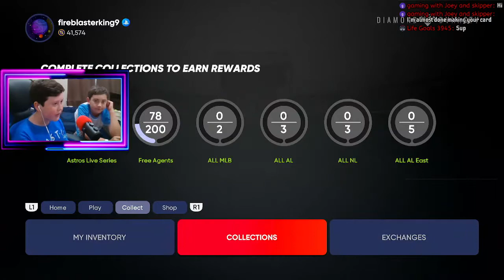We got Kyle Schwarber!!!!